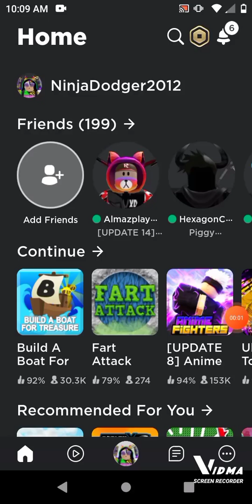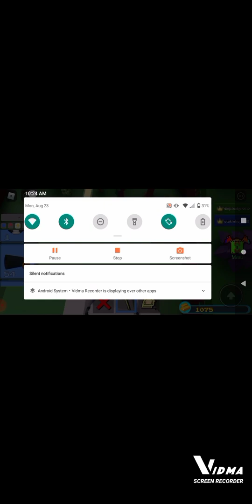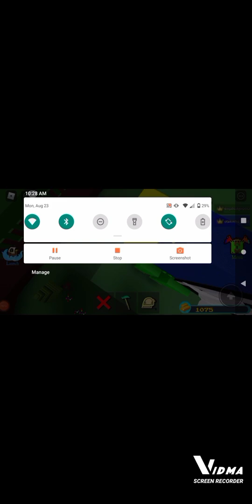a easy robot